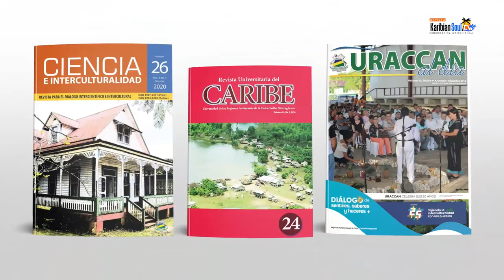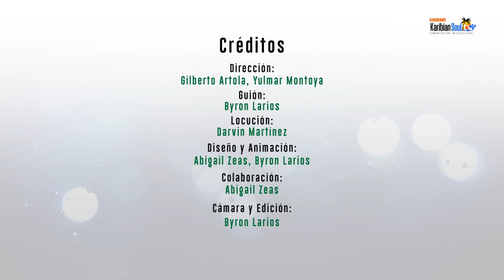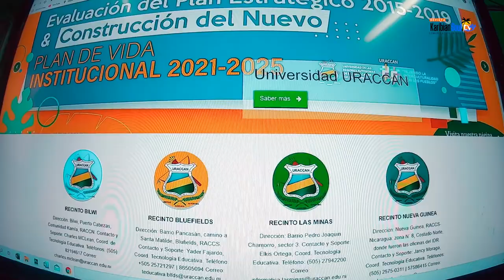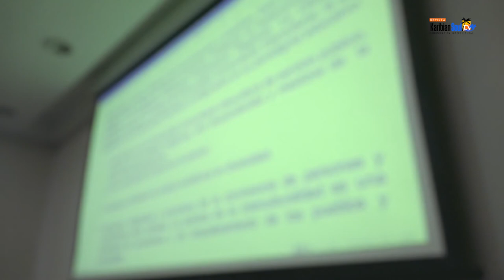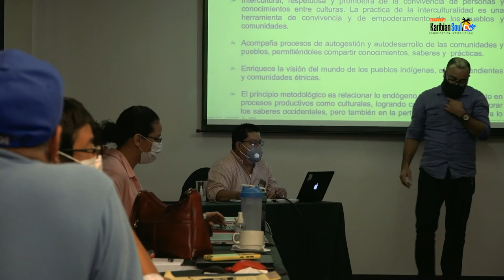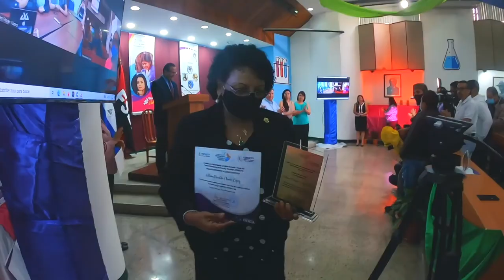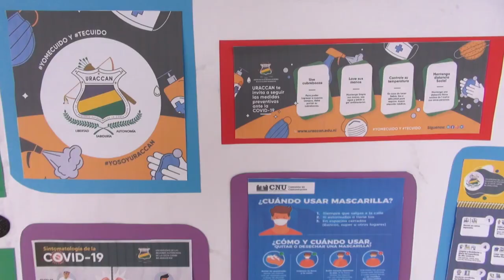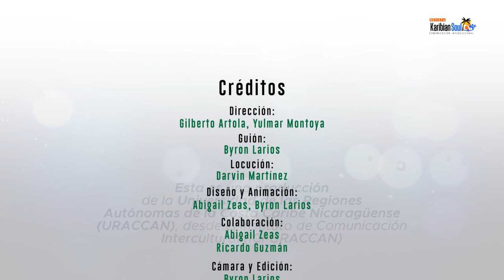Karibian Soul TV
KARIBIAN: En esta nueva edición conversamos con el administrador del Hotel y Restaurante Escuela Tía Irene, sobre este sueño de la reapertura del local. También desde secretaría académica del recinto Bluefields te tren un importante mensaje sobre las carreras que se ofertan este año lectivo 2021 en URACCAN.

¿Te gustaría que abordemos algún tema importante en los segmentos de tu revista?